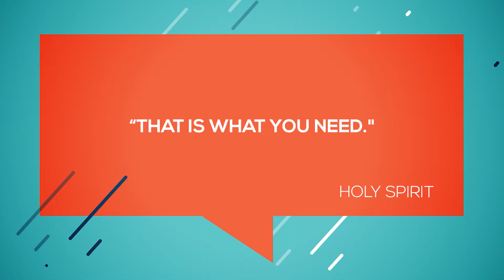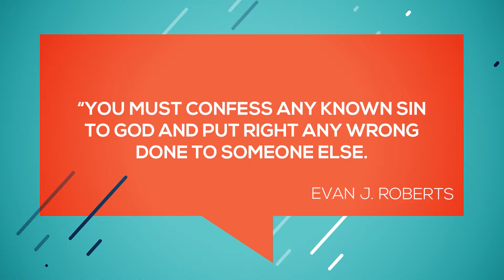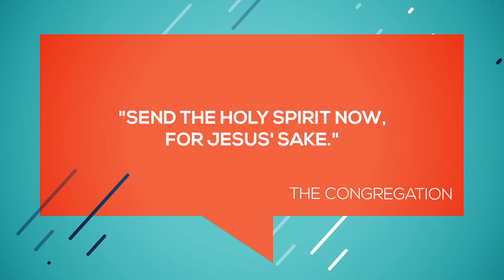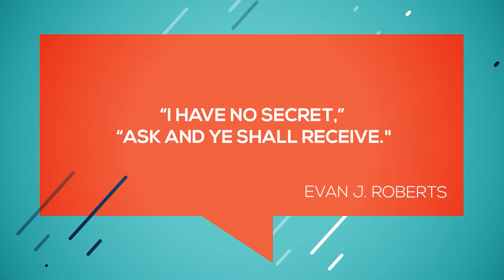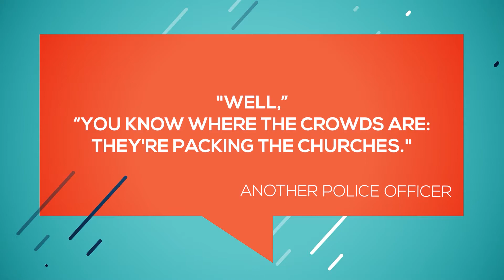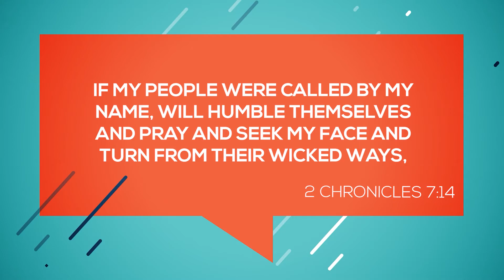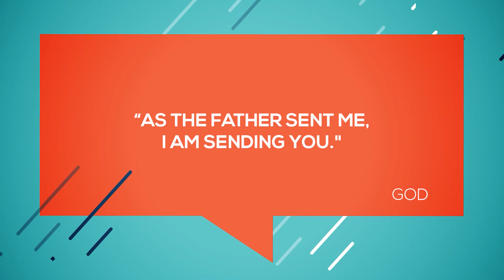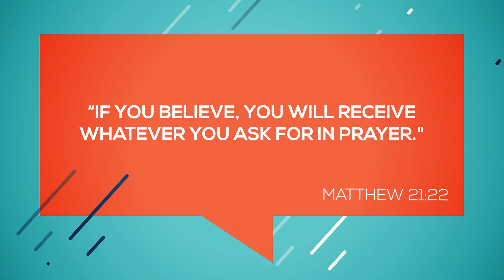God’s Next Great Revival